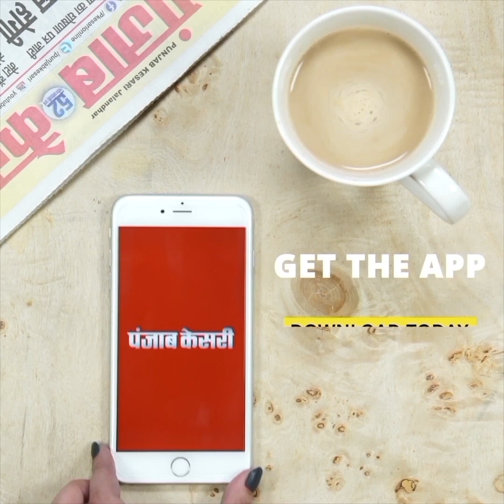द ग्रेट खली ने किसान आंदोलन को बताया गलत, बोले- गलतफहमी का शिकार हुए किसान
Also Watch ►